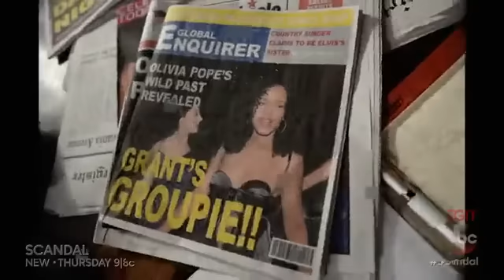Scandal 5x05 Sneak Peek #2 "You Got Served"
Scandal 5x05 "You Got Served" - Olivia knows she can’t handle this latest storm on her own and calls for help from an unexpected source. Meanwhile, Mellie and Cyrus continue to pull strings from the sidelines and Jake is still occupied by a ghost from his past, on “Scandal,” Thursday, October 22nd on ABC.

Scandal 5x05 Sneak Peek #2/Preview "You Got Served"
Scandal Season 5 Episode 5 Sneak Peek #2
Scandal 5x05 Sneak Peek #2 "You Got Served" (HD)